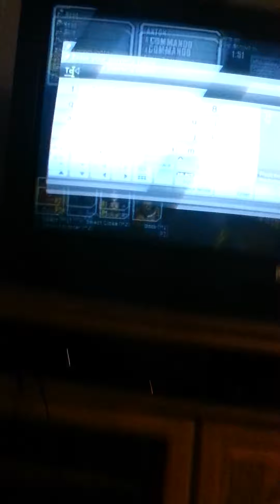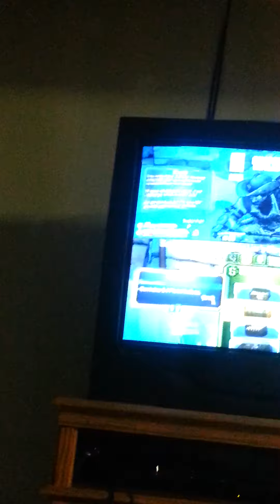borderlands 2 gameplay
I play borderlands 2 with my friends